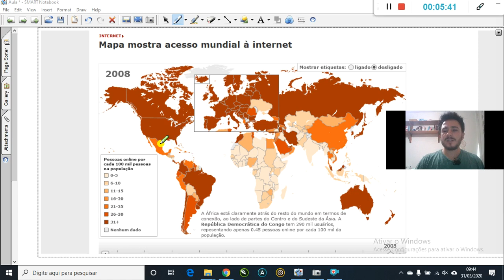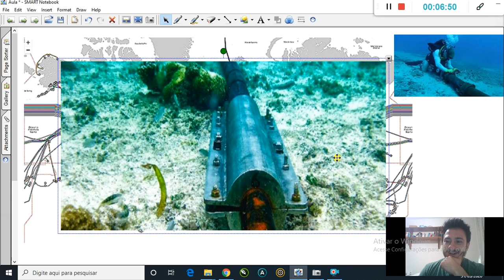4 1 Diversos modos de ver e estudar o mundo Do ponto de vista das Sociedades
(4-1) Diversos modos de ver e estudar o mundo (Do ponto de vista das Sociedades Humanas - Internet, infovias e Desigualdades)